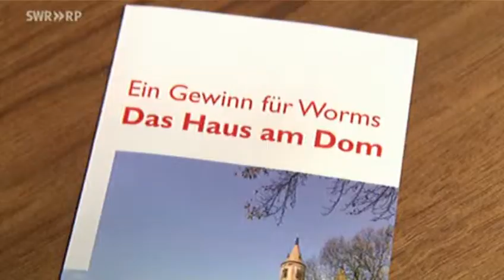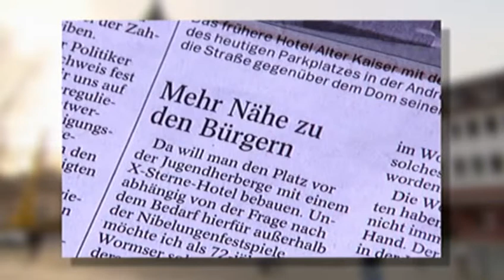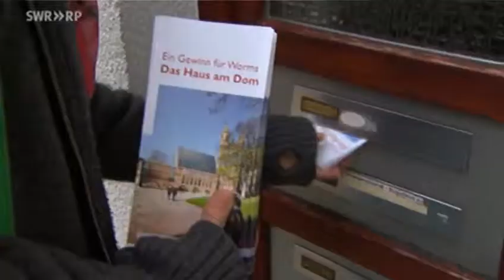Presserückblick - Bürgerbegehren erfolgreich